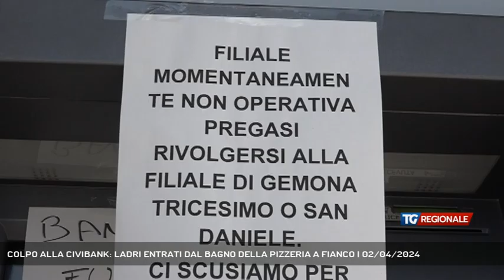COLPO ALLA CIVIBANK: LADRI ENTRATI DAL BAGNO DELLA PIZZERIA A FIANCO | 02/04/2024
TG Regionale 02/04/2024 - BUJA - Ladri in azione a Buja. Svaligiata la filiale della Civibank. I ladri sono entrati dal tetto della pizzeria vicina alla banca e poi hanno sfondato il muro del bagno per accedere agli uffici della filiale e scassinare il bancomat. (Servizio di Francesco Pezzella)  - Segui TV 12 anche sul digitale terrestre! Visita il sito tv12.medianordest.it